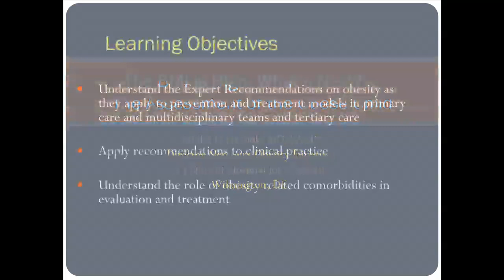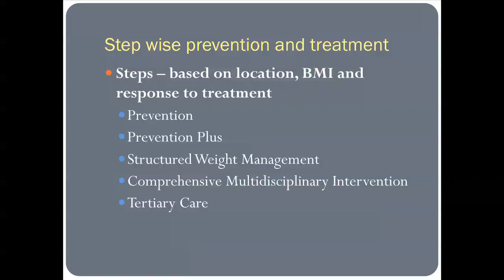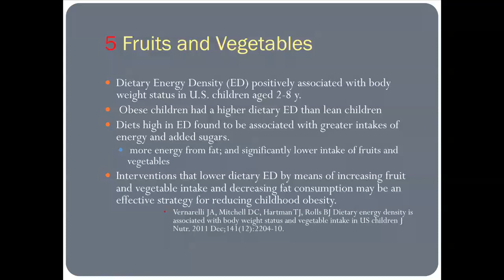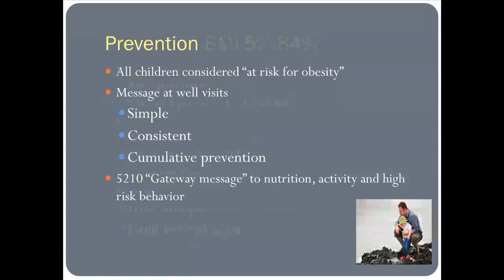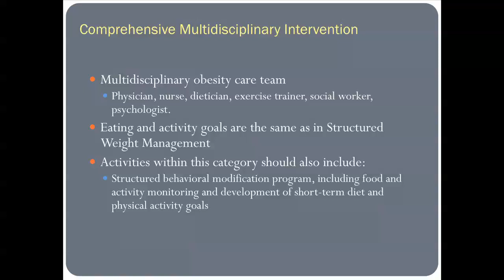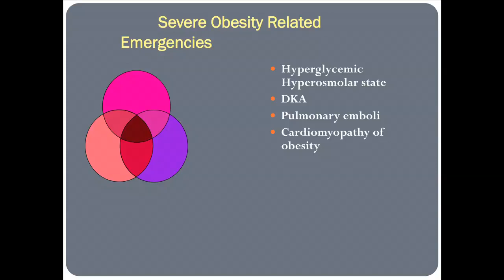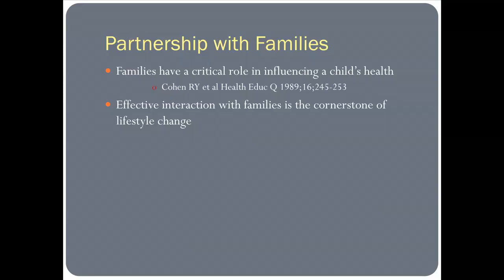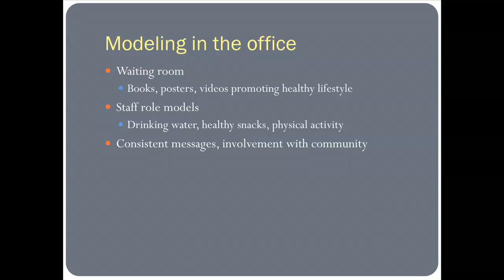The BMI is High